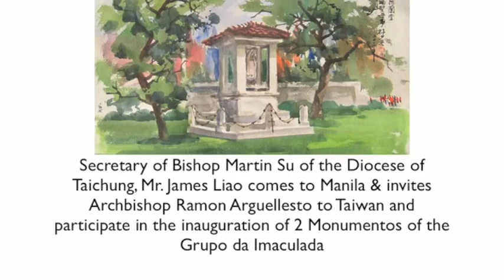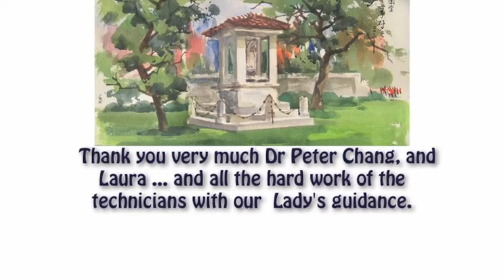Virginal Heart of Mary in Complete Portuguese, Chinese and English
一、
聖母無玷聖心*(2)
Immaculate Heart of Holy Mary (2x)
Coraçao Virginal de Maria (2x)

妳是光明與道路*(2)
You are the light and way (2x)
Sede Luz y guia (2x)

你帶來上主的光明
You bring God's light to your children on earth
Sede Luz y guia do pobre mortal

二、
當我們生命臨終時*(2)
When our life here on earth is finally over (2x)
Ao chegar minha ultima hora (2x)

請與我們同在*(2)
Come and do not delay (2x)
Vinde sem demora (2x)

請帶領妳的子女直升天堂
Come don't delay bring your children to heaven
Vinde sem demora levar-me ao ceu